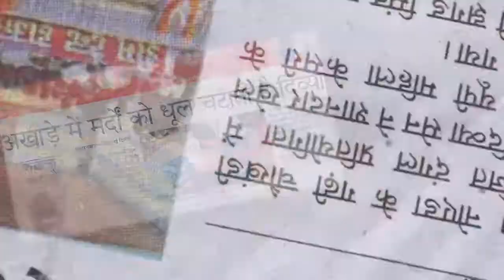DFC I CAN Festival 2018_Divya Kakran